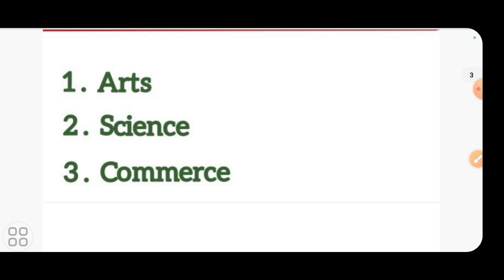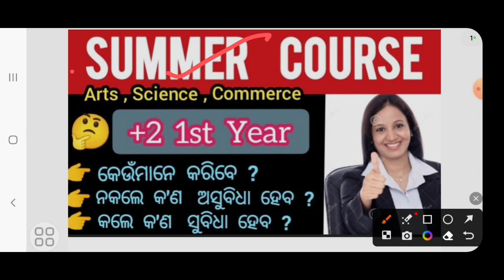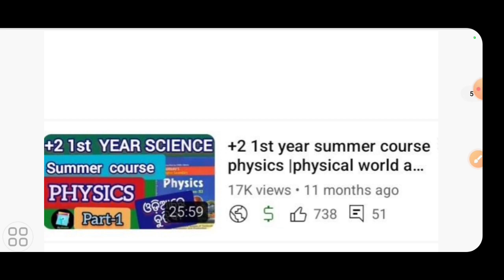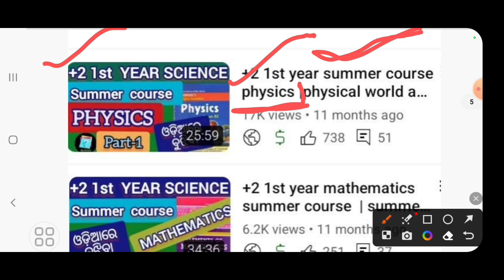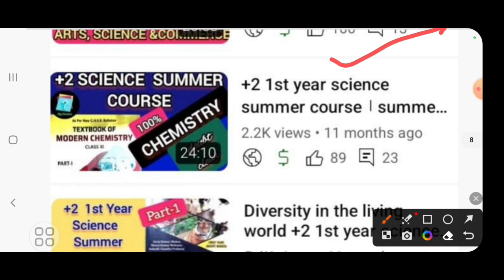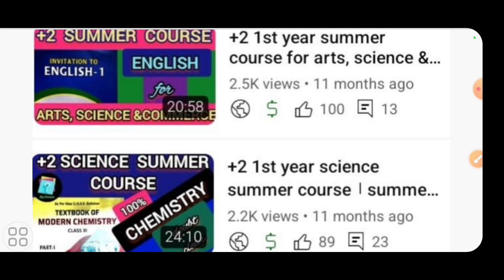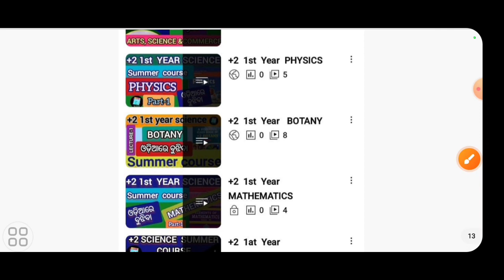+2 1st year summer course | କେଉଁମାନେ କରିବେ | ନକଲେ କେଉଁ ଅସୁବିଧା ହେବ | କଲେ କେଉଁ ସୁବିଧା ହେବ